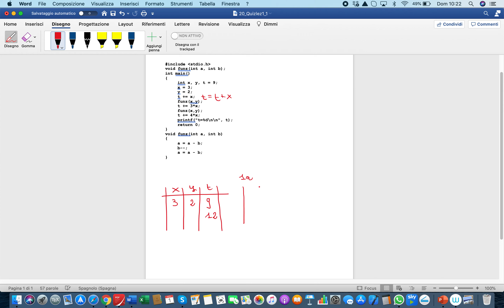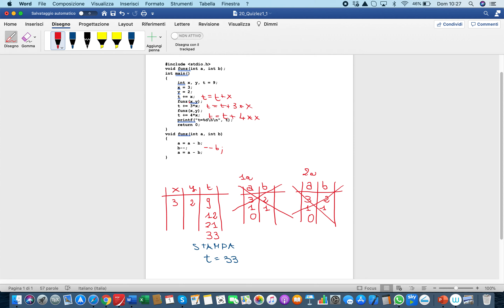20 QuizLez1 1 new